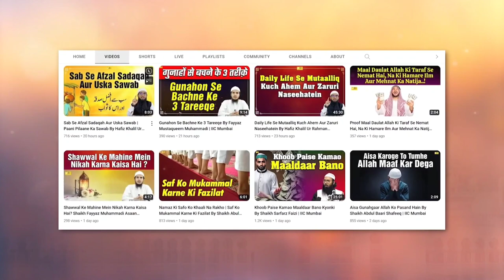Ibrahim A.S. Ki Yeh Khubiyan Kya Aapko Maloom Hain By Shaikh Abdul Bari Muhammadi IIC MUMBAI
Bank Account Details:
ILM FOUNDATION
ICICI Bank
Savings account
IFSC CODE-ICIC0001028